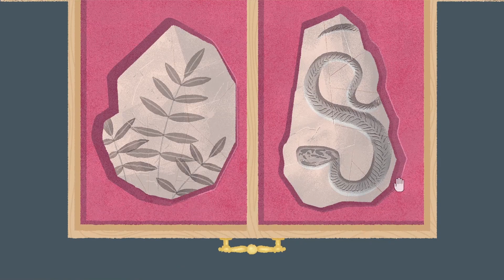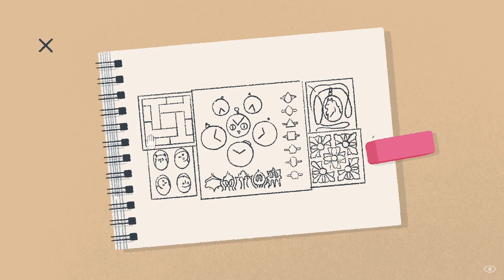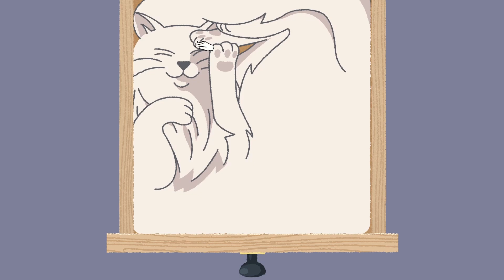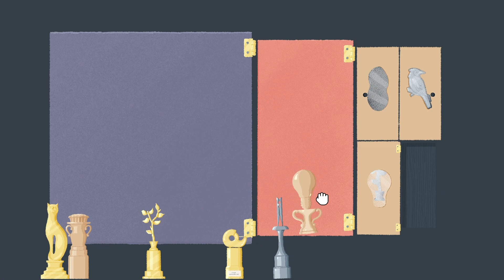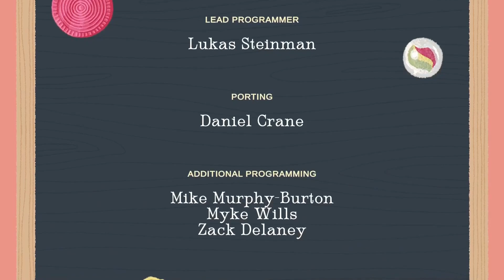Cozy Puzzle Game | A Little to the Left DLC Solutions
A Little to the Left is a cute puzzle game. There is now the  Cupboards and Drawers DLC! Here is the full playthrough of all the levels. Stock the pantry, sort through kitchen drawers, and organize cabinets in this cozy and relaxing puzzle game. If you are looking for a specific puzzle(solution), you can find the timestamp down below. Enjoy!

Contents:
00:00 intro
00:29 Clocks (Puzzle 1)
00:56 Art Supplies (Puzzle 2)
03:50 Fountain Pens (Puzzle 3)
04:40 Pressed Flowers (Puzzle 4)
06:07 Bathroom Cupboard (Puzzle 5)
07:15 Cat in Sink
07:27 Lunch Tray (Puzzle 6)
08:55 Kitchen Tool Cupboard (Puzzle 7)
10:41 Kitchen Utensil Drawer (Puzzle 8)
13:48 Tea Cabinet (Puzzle 9)
15:23 Kitchen Tool Cupboard (Puzzle 10)
16:56 Pantry (Puzzle 11)
18:39 Cat in Shelves
18:58 Kitchen Junk Drawer (Puzzle 12)
20:06 Filing Cabinet (Puzzle 13)
20:36 Fossils (Puzzle 14)
21:55 Game Shelf (Puzzle 15)
23:16 Board Game Drawers (Puzzle 16)
25:54 Tackle Box (Puzzle 17)
28:13 Cat in a Bowl
28:20 Buttons (Puzzle 18)
28:40 Sewing Kit (Puzzle 19)
31:50 Jewelry Box (Puzzle 20)
34:07 Cat in Drawer
34:17 Swords (Puzzle 21)
35:12 Trophy Cabinet (Puzzle 22)
36:30 Cat Figurines (Puzzle 23)
37:09 Peanut Drawer (Puzzle 24)
37:22 Keys and Playsets (Puzzle 25)
39:10 Outro :)